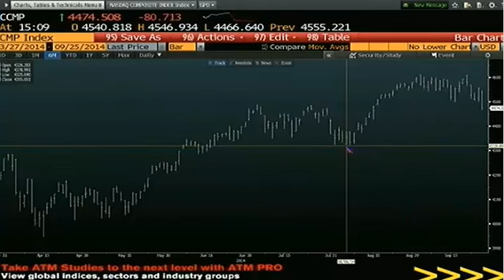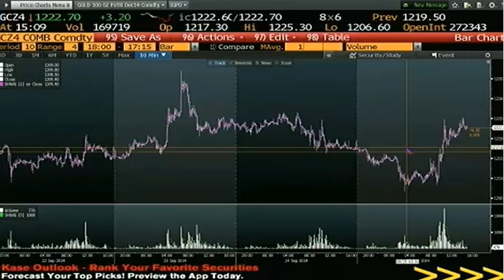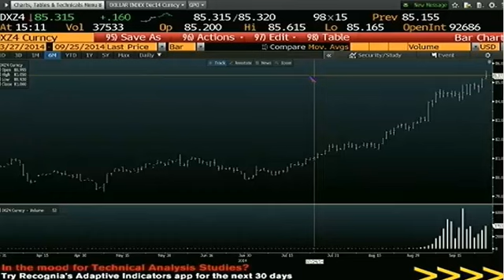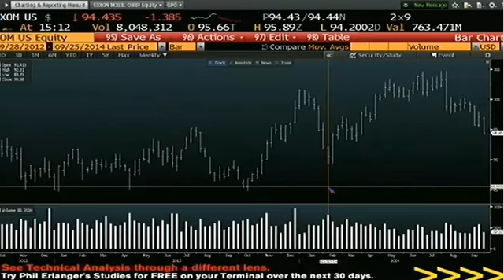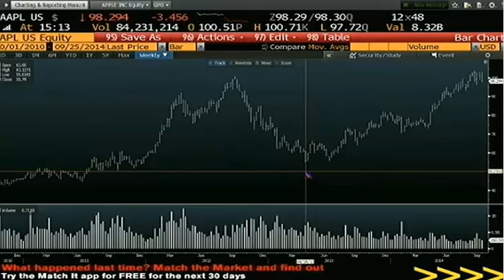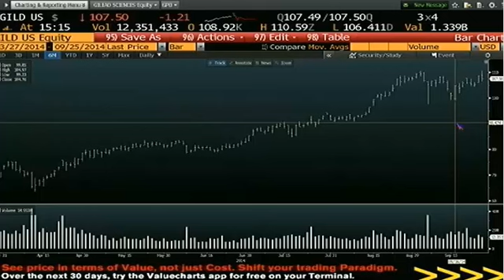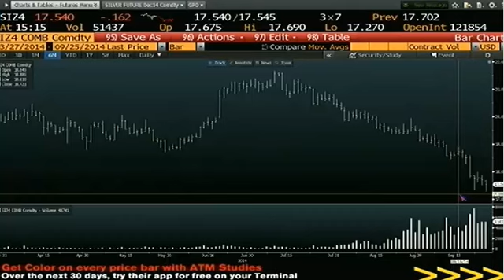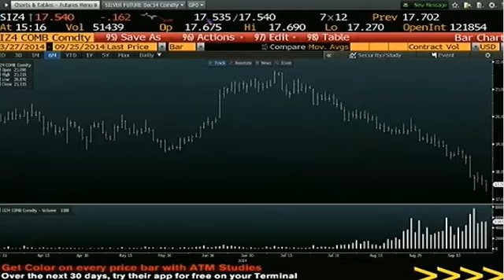Sep 25th Daily Stock Market Recap by Tom O'Brien on TFNN 2014